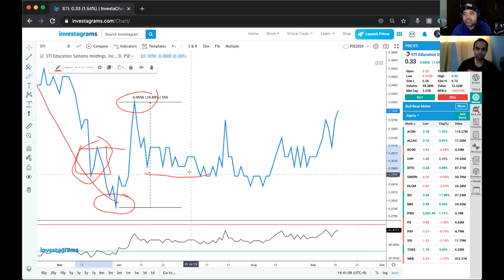Swing Trading Strategy with Ravi part 1 $STI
▶️  Discord ID doybins1419

video recorded 09112020